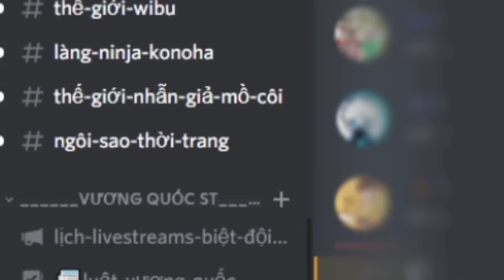TÔ GÀ EM BÉ CÁ CON CHUYỂN SINH THÀNH VUA BIỂN CẢ MINECRAFT* TÔ GÀ TRỞ THÀNH HOÀNG ĐẾ BIẾN CẢ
♦️ĐĂNG KÝ CHO SINH TỐ TEAM ♦️  :
► 🦊Jack VN : . . . . . . .
* Lưu ý:
► Series này được lấy cảm hứng từ phim Bạn Gái Tôi Là Hồ Ly.